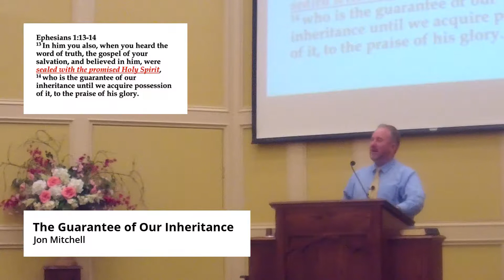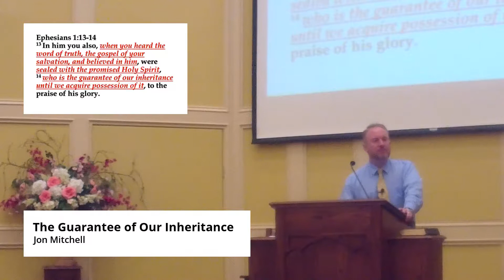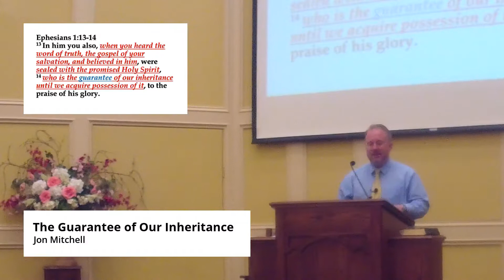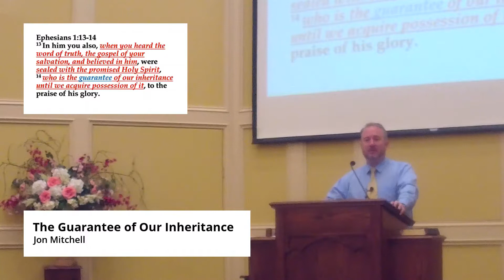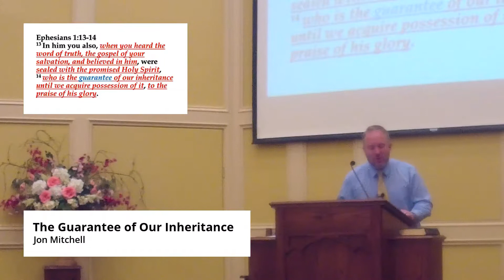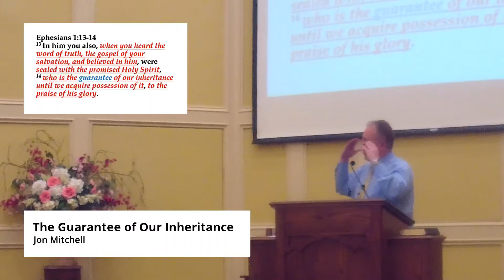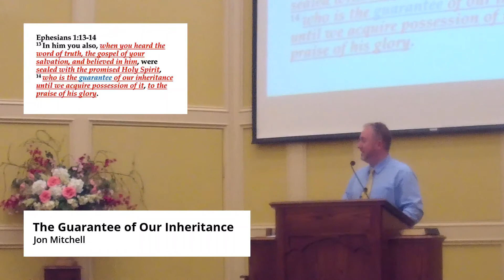The Holy Spirit: The Guarantee of Our Inheritance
This sermon examines Ephesians 1:13-14 and its teaching that the Holy Spirit has sealed the Christian and is the guarantee of our reward in heaven.